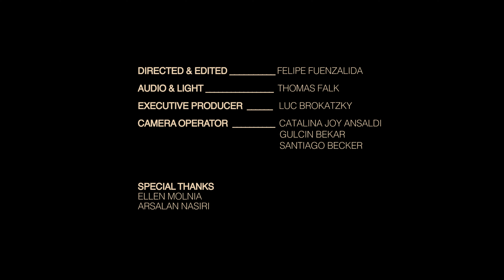live from a Barcelona basement with MiNOA I Galactic Soul & New Pop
For our season finale, Barcelona-based artist MiNOA takes us through a reinvention of new pop, with an RnB flair only her is capable of.

ViralStream is a Barcelona-based project, which focuses on professionally recording curated live performances from artists across genres premiering every Thursday at 19hrs​ (CEST)

Music and Video recorded at ViralStream Studios, Barcelona.
Composed by Minoa Molnia
Recorded, mixed, and produced by Thomas Falk
Mastered by Thomas Falk

Video Director/Cinematographer/Editor/Colourist: Felipe Fuenzalida
Lights: Thomas Falk
Camera Operators: Gulcin Bekar & Catalina Joy Ansaldi & Santiago Becker

Executive Producer: Luc A. Brokatzky
Programmation: Luc A. Brokatzky